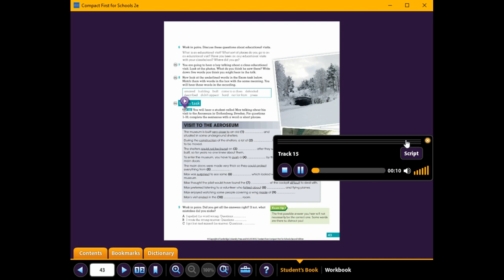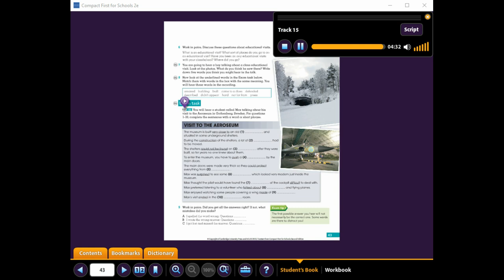Visit to the Aeroseum page 43 student's book